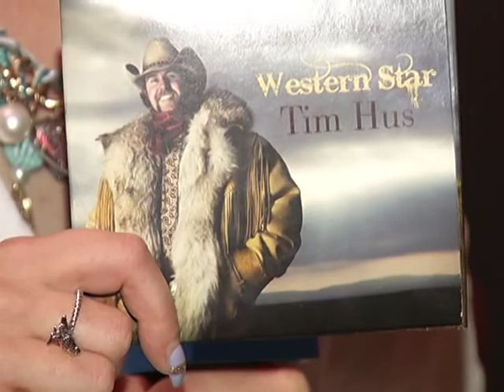Tim Hus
Tim Hus will be performing at the Empress Theatre September 20th and 21st! Tim tells us about his new album, Western Star and what to expect from his show.